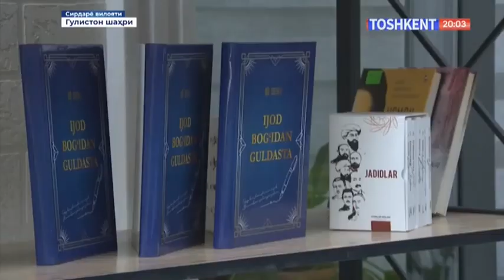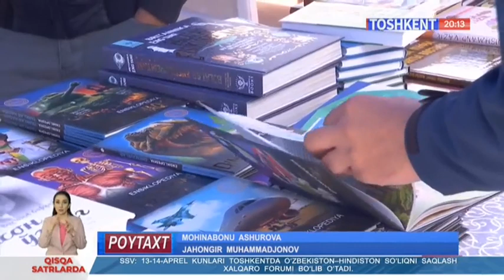Poytaxt | Меҳрибонлик уйида болалар учун ифторлик [07.04.2023]